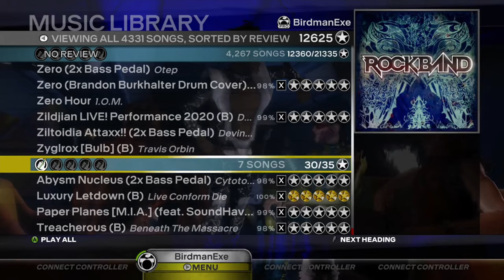The Prophet's Council by Psycroptic - Pro Drum FC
REDEMPTION with probably my all time best one and done

Charted by: @xane60

Roland TD-27KV
Czarcie Kopyto
Roland KD-120
Roc-N-Soc Nitro Throne
Vater 5B Sticks
Vratim Drum Shoes II
Mad Catz Midi Pro Adapter (Xbox 360)
RGH Trinity Xbox 360 (RB3e + RB3DX)